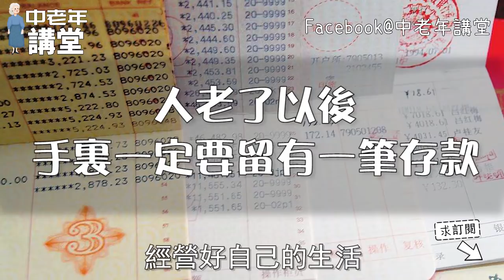人老了以後，手裡一定要留有一筆存款，驚醒百萬中老年人！【中老年講堂】